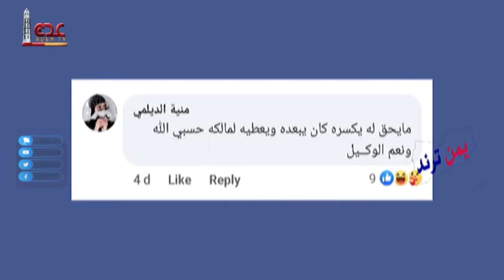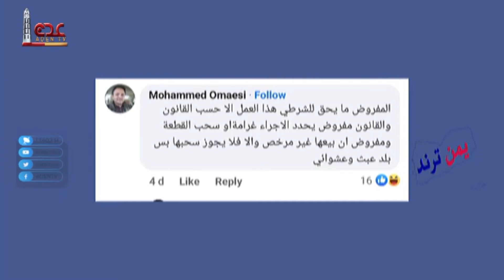في تعز حملة سمعني صوتك لأصوات الهون بالسيارات المزعجة